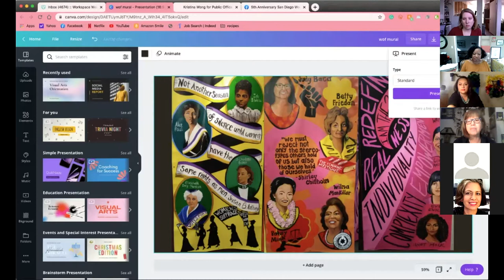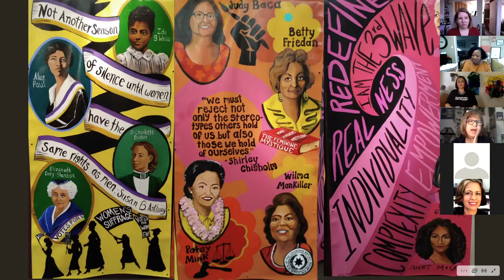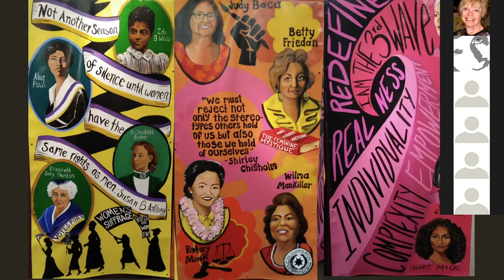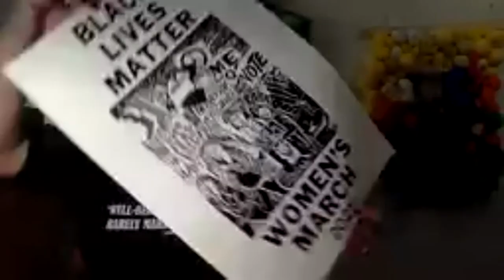Waves of Feminism: Women Who Persisted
The Women's Museum of California hosted a virtual unveiling of their new outdoor exhibit "Waves of Feminism"